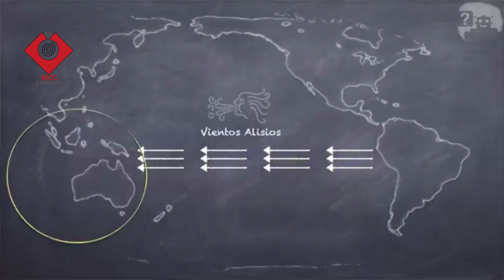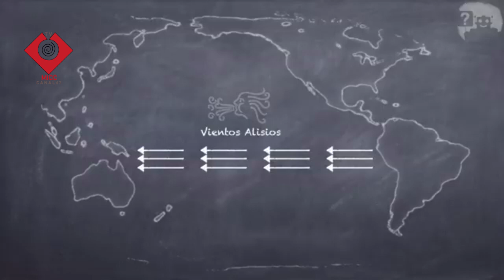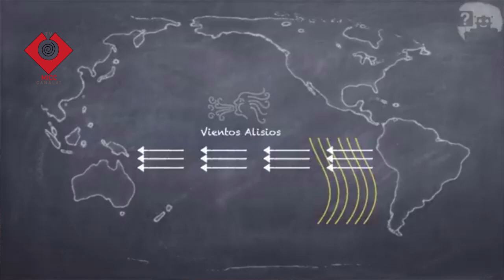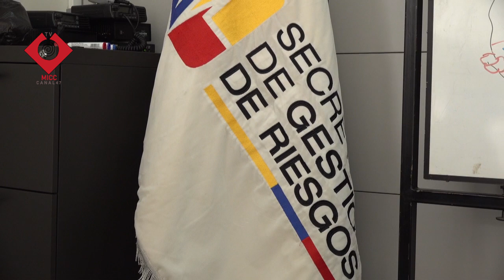FENÓMENO DEL NIÑO EN ECUADOR, 17 PROVINCIAS EN ALERTA AMARILLA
FENÓMENO DEL NIÑO EN ECUADOR, 17 PROVINCIAS EN ALERTA AMARILLA INCLUIDA COTOPAXI